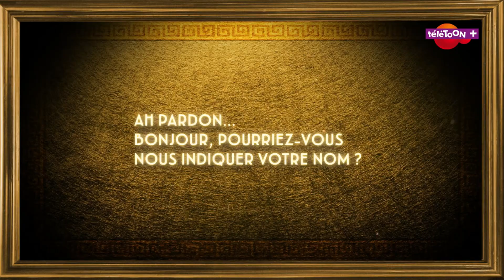Cléopâtre, reine d'Egypte nous livre ses secrets avec Nuit secrète au musée sur TéléTOON+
Retrouve Cléopâtre dans Nuit secrète au musée à partir du 8 mai sur TéléTOON+, en live et à la demande sur myCANAL et myCANALkids

Nuit secrète au musée, pour s'initier à l'art en s'amusant !
3 jeunes sélectionnés  pour leur esprit vif et malin vont pénétrer dans un musée où une oeuvre majeure  de notre patrimoine international a été volé. Guidée par une intelligence artificielle virtuelle, experte en art et culture, l'équipe de détectives en herbe aura une seule et unique nuit pour trouver et restituer le fameux objet au musée en parcourant les cinq différentes salles et leurs défis.

De l'Egype ancienne à la salle d'histoire naturelle, en passant par la peinture classique et la salle des grecs ou des vikings, nos joueurs devront faire preuve d'esprit d'équipe, de vivacité et d'intelligences multiples dans une course dans le temps et contre le temps

Entre le Cluedo géant et l'escape game grandeur nature, cette nouvelle émission réinvente avec modernité et fun l'immersion dans un musée et permet ainsi de s'initier à l'art tout en s'amusant !

Un ancrage culturel dans notre histoire par le bien d'une production Originale 100% inédite

NUIT SECRETE AU MUSEE - Tous les mercredi à 18h45 à partir du 8 mai sur TéléTOON+ et en live et à la demande sur myCANAL et myCANALkids